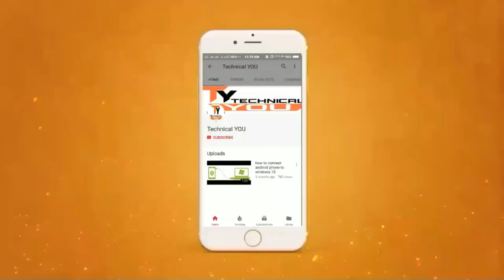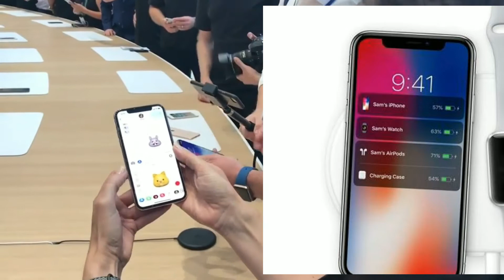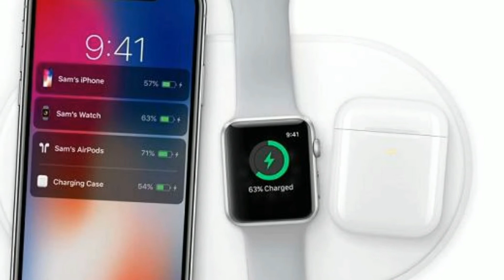iphone x unboxing Official